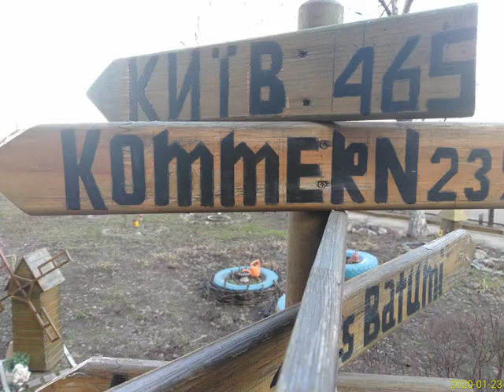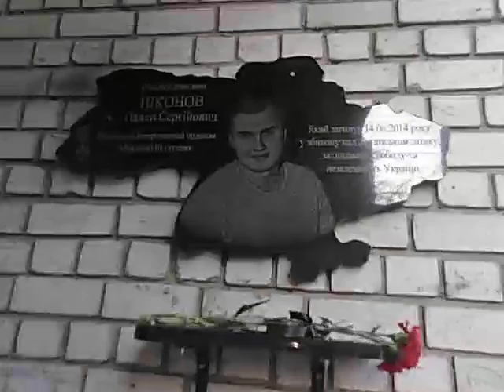Офигенная знахідка споруда на майданчики - вулиця Висоцького, 2, Дніпро́,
Тут оченькрасівие будиночки і не тільки прикраси та будівлі